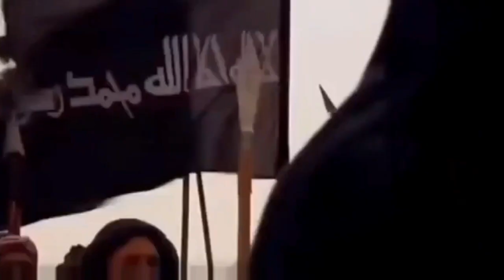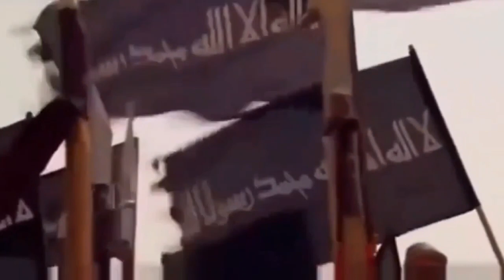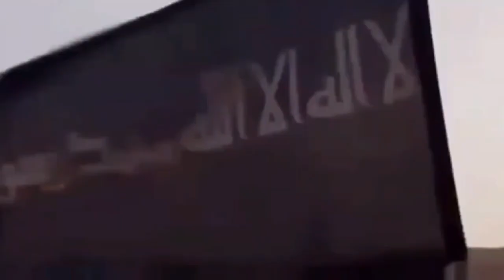Pembunuhan Khalifah Ali bin Abi Thalib {SCENE}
*Abu Ayyub
Abu Ayyub al-Anshari adalah seorang sahabat nabi yang berasal dari kaum Anshar.

*Amr bin Bakar
Dia adalah orang Khawarij yang bertugas membunuh Amr bin Ash di Fusthath (Mesir). Amr berasal dari Bani Tamim.

*Atsir bin Amr as-Sukuni
Dia seorang tabib, dan berasal dari Bani Sukun (sub-klan Suku Kindah).

*Barik bin Abdullah
Dia adalah orang Khawarij yang bertugas membunuh Mu'awiyah di Damaskus. Barik berasal dari Bani Tamim. Di riwayat lain disebutkan, orang yang berusaha membunuh Mu'awiyah adalah Hajjaj at-Tamimi.

*Harits bin Murrah
Dia adalah utusan khalifah Ali yang dibunuh kaum Khawarij. Harits berasal dari Suku Abdul Qais.

*Ibnu Muljam
Abdurrahman bin Muljam berasal dari Bani Murad (sub-klan Suku Madz'hij) di Yaman. Dia masuk Islam ketika Mu'adz bin Jabal berdakwah di Yaman. Kemungkinan besar Ibnu Muljam masuk Islam ketika Rasulullah masih hidup, tetapi tidak sempat bertemu. Di zaman khalifah Umar, Ibnu Muljam mengikuti penaklukan Mesir dan tinggal di sana selama beberapa tahun. Di Mesir, rumah Ibnu Muljam dan Abdurrahman bin Udais (salah satu pembunuh khalifah Utsman) berdekatan, sehingga dia juga dicurigai termasuk orang yang mengikuti atau mendukunh pemberontakan terhadap khalifah Utsman. Setelah peristiwa pembunuhan khalifah Utsman, Ibnu Muljam pindah ke Irak dan menjadi pendukung khalifah Ali. Ibnu Muljam mengikuti Pertempuran Shiffin dipihak khalifah Ali dan termasuk orang yang membelot ke Harurah. Tidak diketatahui, Ibnu Muljam mengikuti Pertempuran Nahrawan atau tidak.

*Kharijah bin Hudzafah
Dia adalah seorang sahabat nabi, dan berasal dari Bani Adi (sub-klan Suku Quraisy). Kharijah termasuk salah satu pejabat pemerintahan Amr bin Ash di Mesir.

*Muhammad
Muhammad al-Hanafiyyah adalah anak khalifah Ali. Ibunya yang bernama Khaulah binti Ja'far berasal dari Bani Hanifah.

*Qais bin Sa'ad bin Ubadah
Qais adalah seorang sahabat nabi yang berasal dari kaum Anshar. Dia anak sahabat ternama, Sa'ad bin Ubadah. Qais pendukung setia khalifah Ali.

*Qathan binti Syajinah
Dia adalah penduduk Kufah dan berasal dari Suku Rabbab. Qathan yang meminta mas kawin kepada Ibnu Muljam nyawa khalifah Ali.

*Wardan
Dia adalah orang yang membantu Ibnu Muljam membunuh Ali. Wardan berasal dari suku yang sama dengan Qathan binti Syajinah yaitu Suku Rabbab. Dia berhasil dibunuh oleh seseorang dari Hadhramaut ketika berusaha kabur setelah peristiwa upaya pembunuhan khalifah Ali.

GEOGRAFI
*Kufah
Kufah adalah pusat pemerintahan khalifah Ali bin Abi Thalib setelah kepergiannya dari Madinah.
Kufah sekarang masuk wilayah Kota Kufah, Distrik Kufah, Kegubernuran Najaf, Irak.

*Mada'in
Mada'in adalah tempat sebagian kaum Khawarij dahulu tinggal.
Mada'in sekarang masuk wilayah Kota Mada'in, Distrik Mada'in, Kegubernuran Baghdad, Irak.

*Nahrwan
Nahrawan adalah nama sebuah daratan di antara Sungai Tigris dan Sungai Diyala yang menjadi tempat terjadinya Pertempuran Nahrawan.
Tempat Pertempuran Nahrawan sekarang masuk kawasan Jisr Diyala, Distrik Mada'in, Kegubernuran Baghdad, Irak.